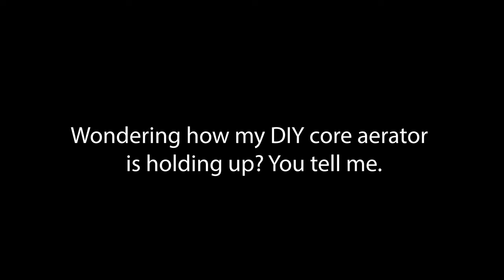DIY Core Aerator - Update.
For those of you wondering how my core aerator is holding up, just you watch and see for yourself.

Links:
Tines 1
Tines 2
-Threaded Rode
Steel Pipes

CAMERA GEAR
-Power Bank Mount
-Camera Hand Grip
-Shade Matte Box
-ND Filter
-LUMIX GH5II Camera
-LUMIX Camera Cage
-SD Card
-SD Card Reader
-Tripod Phone Holder Adapter
-Phone Gimbal
-Gimbal Cold Shoe Ring Adapter
-Cold Show Adapter Mounts
-Arm Clamps
-Bluetooth Selfie Stick Tripod

AUDIO
-Boom Pole Mount
-Boom Pole
-Headphone Stand
-USB-C to 3.5mm Adapter
-USB-C to 3.5mm Adapter #2
-USB Mic
-Main Camera Mic
-Main Camera Mic #2
-Bluetooth Earbuds

LIGHTING
-Lantern Softbox
-White Balance Grey Card
-GVM LED Light
-Main LED Light
-Smaller LED Light
-Monitor LED Screen Light

OTHER DESK EQUIPMENT
-Desk Chair
-Camera Screw Kit
-Desk Mount
-12 TB Hard Drive
-Monitor Arm
-Laptop Arm Tray
-Big Mouse Pad
-Numeric Key Pad
-Fingerprint Reader
-USB Hub

**The contents of this video are intended for entertainment and informational purposes only as they are based on my opinions and should not to be taken as professional advise.